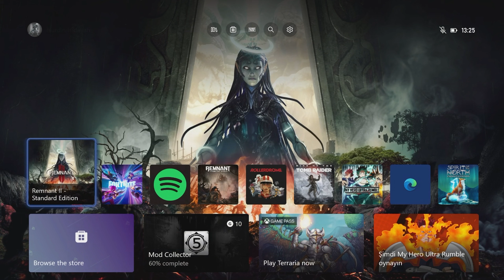Remnant 2 Xbox Series S Gameplay